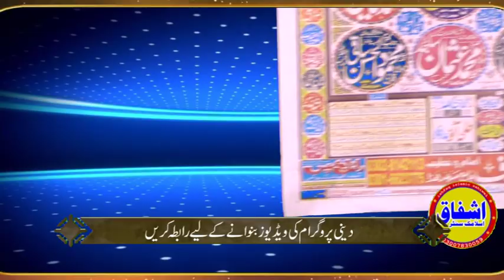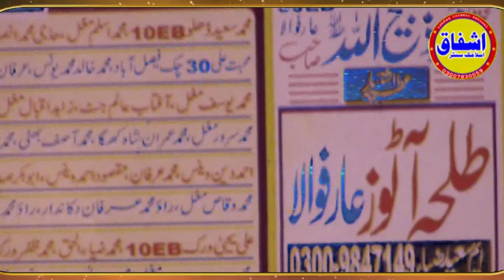Latest Taqrer Qari Ahmed Hasan Sajid|Qari Ahmed Hasan Sajid 2019 Bayan|Shan Sehaba RA|Azmat e Sehaba